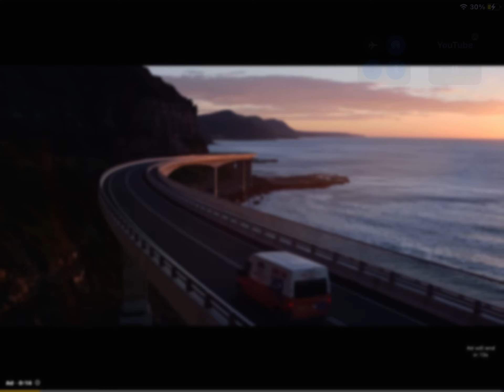Galaxy￼ size comparison 3D 60FPS